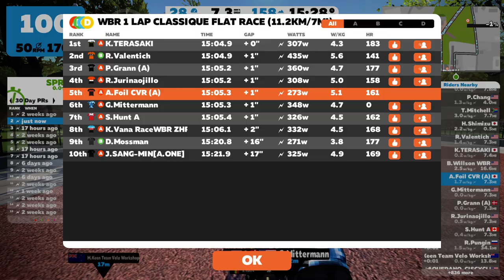WBR 1 Lap Classique Flat Race (11.2km/7mi) 2018/02/13 14:05 JST